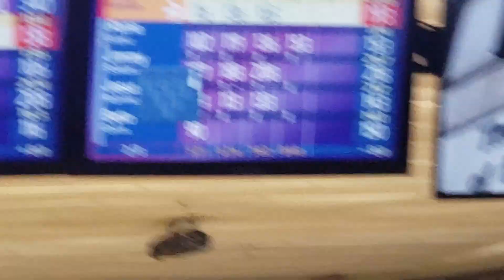Juan Morales bowls his 1st 300 game. a wold record difference of 173 pins! at flamingo bowl!